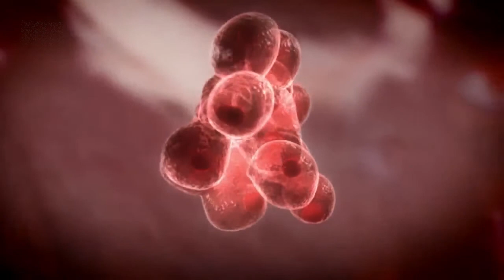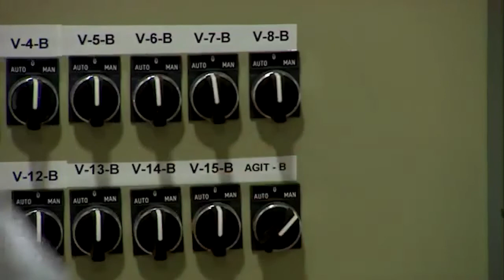Bioeconomía 2do segmento